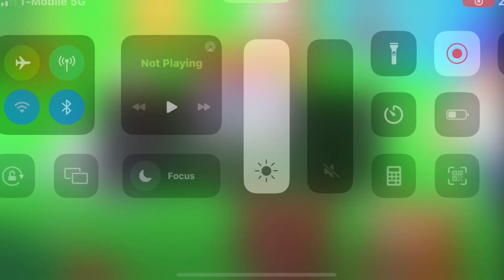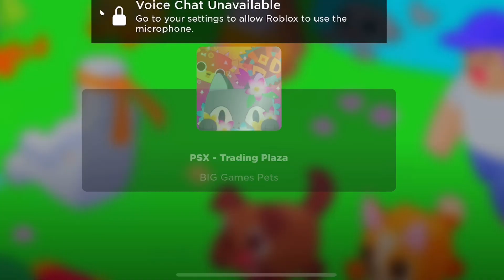Roblox Pet Simulator X Summer Update Part 2!